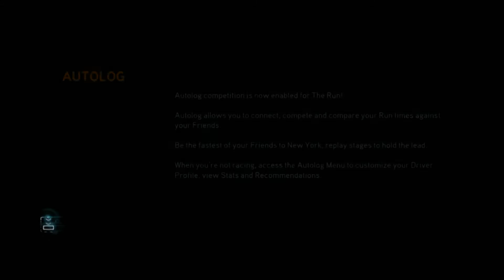NFS THE RUN#1.Fugim de mafioti !